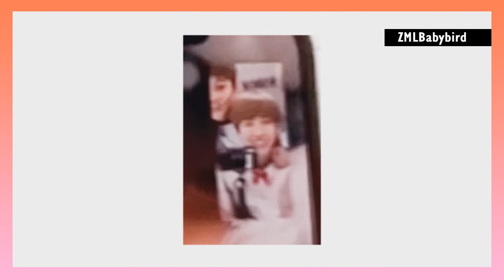OPV I Beautiful Soul I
I really miss Markren so much 😂💕💕
Thank you for all of video